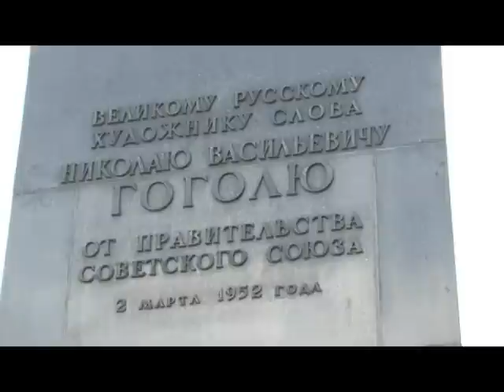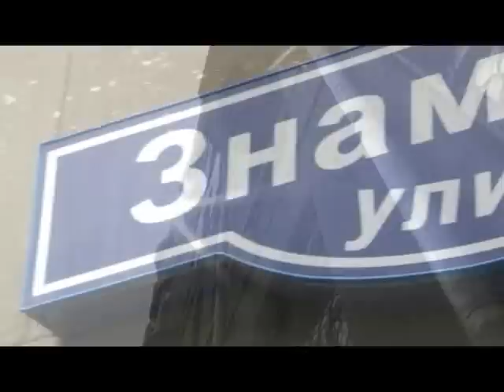Продолжение экскурсии Антона Красовского по Москве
На канале GQ Russia могут содержаться упоминания и ссылки на Facebook и Instagram, ресурсы принадлежащие компании Meta, деятельность которой запрещена в РФ. При этом, вся информация и ссылки на Facebook и Instagram размещены до запрета деятельности Meta на территории России. На канале GQ Russia отсутствуют запрещенные в связи с их содержанием материалы и/или ссылки на такие материалы. Журналист Антон Красовский и часть №2 его авторской экскурсии по центру Москвы.